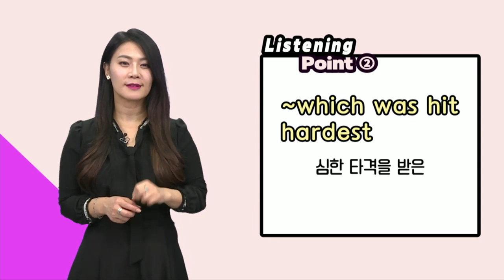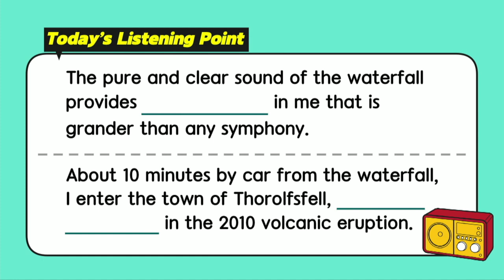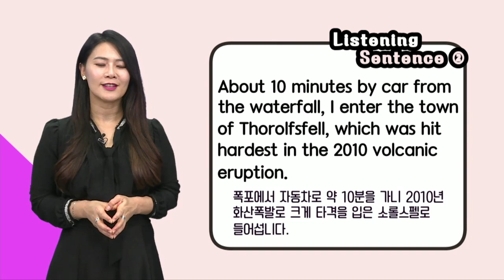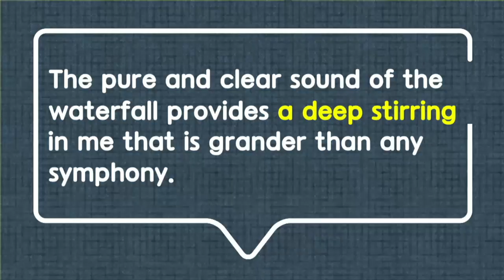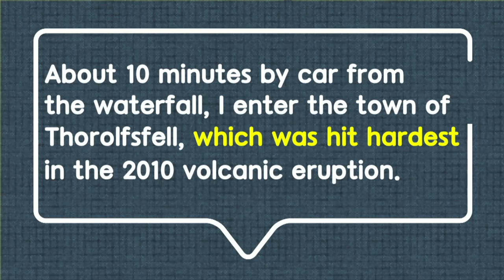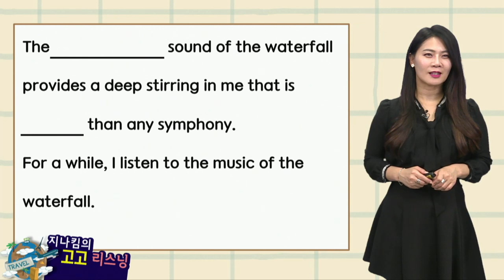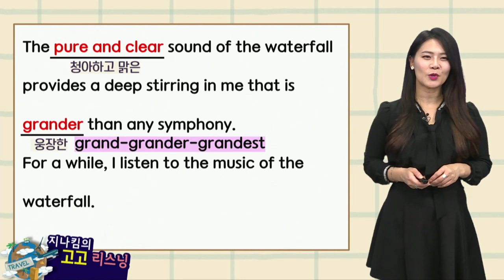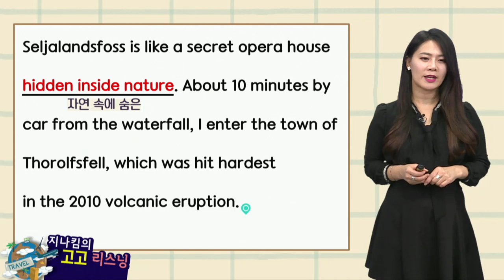매일 10분 영어- 지나킴의 고고 리스닝 Listening 545. a deep stirring & ~which was hit hardest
Listening 545. a deep stirring & ~which was hit hardest